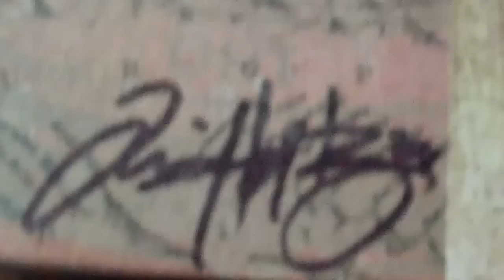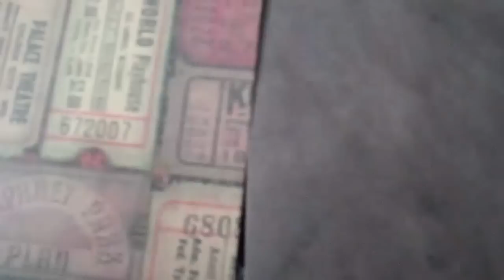Artful Journal by Tim Holtz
This is the Artful Journal that I made in the Tim Holtz class when I attended Scrapfest 2011. Recorded on September 22, 2011 using a Flip Video camera.